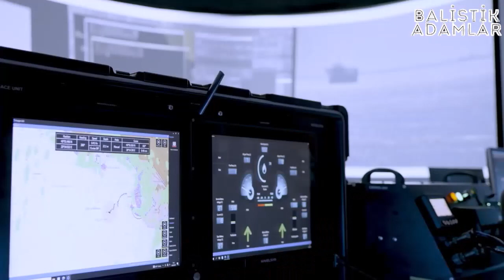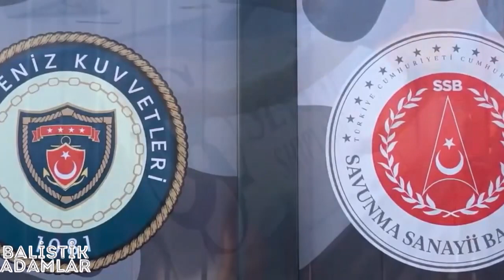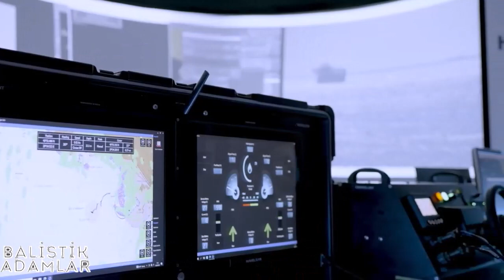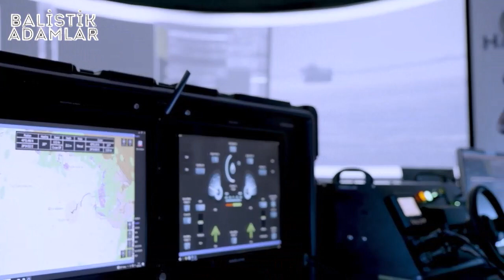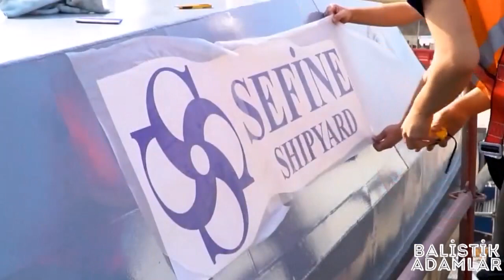TÜRKİYE KİMSEDE OLMAYAN GİZLİ SİLAHI ÜRETTİ ! FRANSIZ BASINI ŞOKA UĞRADI ! ÖYLE BİR ÖZELLİĞİ VAR Kİ.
Savunma Sanayii Başkanı Demir, Twitter'daki hesabından yaptığı açıklamada, "Türkiye sahada oyun değiştirici olarak gösterilen SİHA'larından sonra, SİDA'larıyla da iddiasını ortaya koyuyor. Marlin SİDA, dünyada elektronik harp kabiliyetine sahip ilk insansız su üstü aracı oldu. Geriden gelen değil, öncü olan Türkiye" dedi.